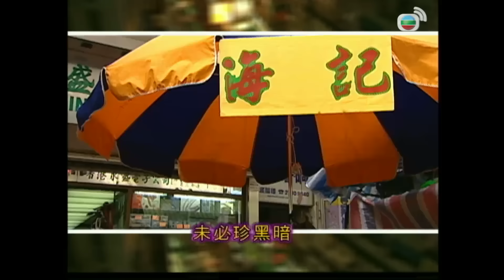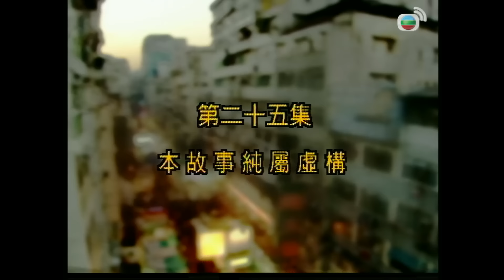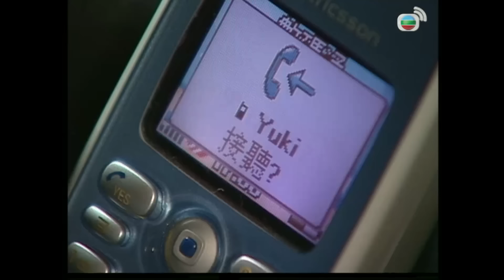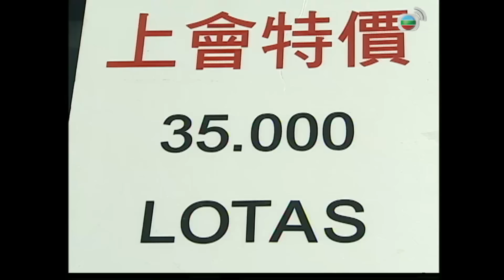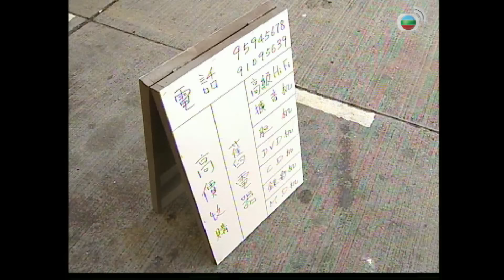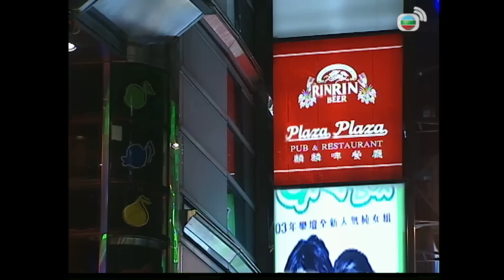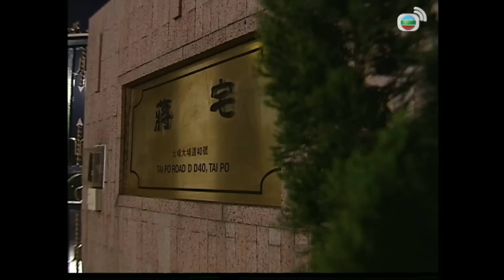Phim TVB Mưu Sinh (Hidden Treasures) 25/30 | Âu Dương Chấn Hoa, Quách Thiện Ni | 2005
Phim TVB Mưu Sinh (Hidden Treasures)
Diễn viên: Âu Dương Chấn Hoa | Quách Thiện Ni | Lê Diệu Tường | Hướng Hải Lam | Dương Tư Kỳ | Thái Tử Kiện | Live cùng TVB

✨Nội dung phim: Phố Áp Liêu tập trung rất nhiều cửa hiệu kinh doanh thiết bị điện tử. Những người bán hàng ở đây có rất nhiều hoàn cảnh, trong đó có Đới Thiếu Lương, ông chủ tiệm Cao Thăng. Một lần tình cờ, anh làm quen với Trác Lâm. Lâm nhiều lần giúp Lương vực dậy Cao Thăng. Tình cảm giữa họ cũng từ đó nảy nở.  Quan Bình Nhân là bạn thân của Lương. Nhờ Nhân máy móc dù hư hỏng đến mức độ nào, cũng đều có thể được sửa chữa như mới. Tuy nhiên, đường tình duyên của anh lại khá lận đận. Một người bạn thân khác của Lương – Thành Đại Chí cũng có một thân thế bất ngờ. Trước đây, Chí từng là doanh nhân thành đạt. Sự nghiệp sụp đổ, Chí phải chấp nhận đi làm công mưu sinh. Chỉ có thư ký cũ của Chí – Bành Gia Ân vẫn một lòng một dạ đồng hành cùng anh. Cao Thăng ngày càng ăn nên làm ra. Lương – Chí – Nhân trở thành bộ ba bất khả chiến bại, ngày càng thân thiết. Nhưng một ngày nọ, một trong ba người đã thay lòng, phản bội bạn bè…